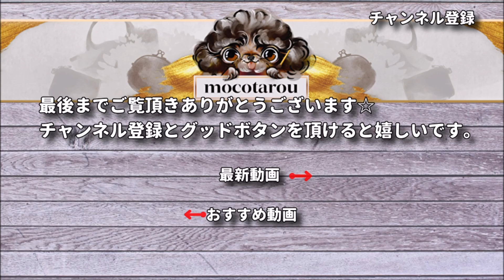【かぎ針編み】100均毛糸組み合わせ、松編みスヌード編んでみました☆Crochet Snood☆スヌード編み方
こんにちは、かわいい色の組み合わせでしぶい松編み。
私のお気に入りの組み合わせになりました。

[使用糸]

ダイソー：
メランジ　スモーキーパープル　2玉

Seria：
カラーパレット　3番　2玉

[使用かぎ針]

10号

[チャプター]

00:00 最初、前回の説明
01:03 くさり編み70目で始めます。
11:34 毛糸１玉目なくなりました～繋げます。
16:07 2玉目まで編みました～仕上げ
19:08 スヌード完成しました。

かぎ針バッグ：LUXJA かぎ編み用トートバッグ 小もの かぎ編み 道具 保管 持ち運び グレー
購入品動画：上のかぎ針と一緒に紹介しています。

マーカーにしている物：ハマナカ アミアミ あみもの用具 ミニミニほつれ止めマーカー H250-715

糸巻き器：ダルマ 編み物用具 玉巻き器 グレー 8749

I love knitting, but I can't read knitting diagrams and of course, I can't draw them either.
Even so, I could still enjoy knitting incredibly.